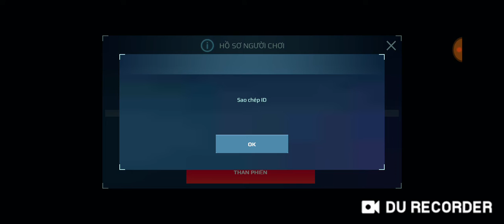WR-Hacker Thanos nhưng nó đã đổi tên (P/s: đây là lí do tại sao Hawk vẫn mạnh để trị hack) |#395